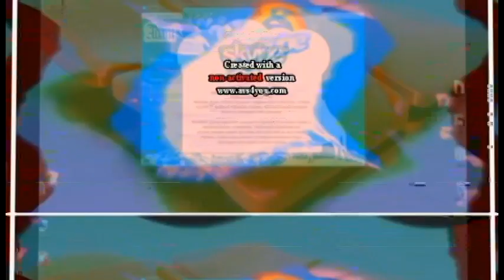[12.10.2020] Scabs and the outdated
Unofficial Round 49 of Scabs Poop Chain